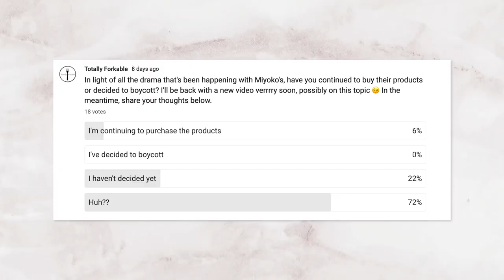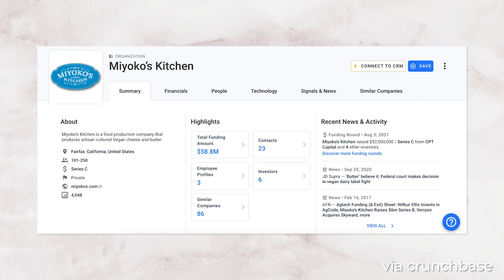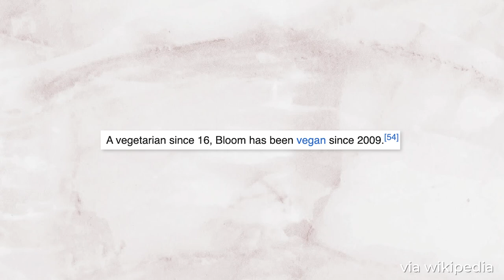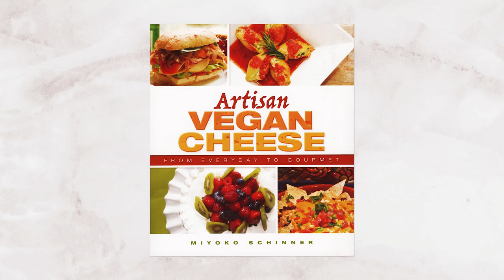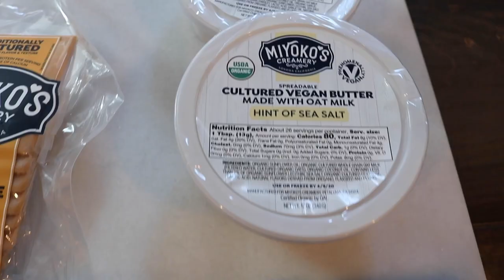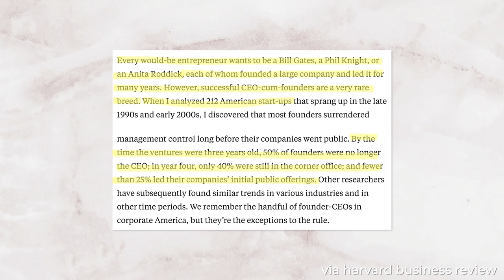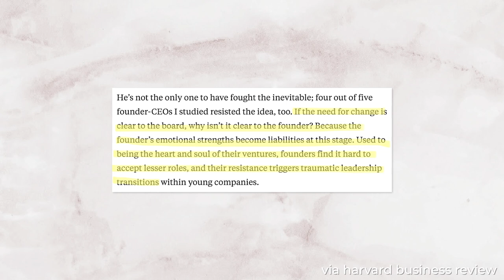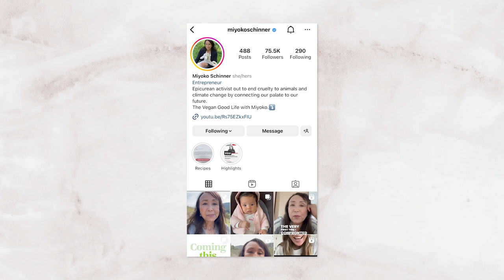The Miyoko’s Drama: Betrayal, Lawsuits, Stolen IP–Oh, My!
Back in February, it was announced that Miyoko's Creamery had parted ways with the founder and CEO of the company, Miyoko Schinner. A few days later, a lawsuit was filed by a few of the board members against Miyoko Schinner. In this video, I discuss everything that has happened up to this point, including the legal drama, Miyoko Schinner's history prior to starting Miyoko's, the Miyoko's product timeline, and my thoughts on the matter, including whether or not I think we should still buy Miyoko's Creamery products.

intro 00:00
overview of the drama 01:27
lawsuit 06:30
miyoko schinner's history 09:00
miyoko's creamery product timeline 13:07
should we buy miyoko's products? my thoughts 19:46
will i continue to support miyoko's? 24:28
outro 27:31

All information in this video, including any text in the title and thumbnail is alleged. Nothing has been proven and my information was taken from online sources listed below.

Exclusive: Miyoko’s Creamery parts ways with founder, focus is on growth, strategic innovation & brand awareness:

‘It’s been a very dark week…’ Miyoko Schinner hits back as company accuses her of ‘hatching plot’ to steal IP:

Vegan Cheese Is Ready to Compete With Dairy. Is the World Ready to Eat It?